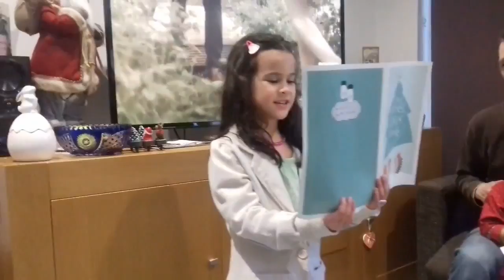Nieuwjaarsbericht Julie and Louise New Year's Best Wishes Message for 2019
"Nieuwjaarsbericht" Julie and Louise  sharing their New Year's Best Wishes Messages for 2019

Wishing everyone a Healthy and PROSPEROUS NEW YEAR!

Julie's Niuewjaarsbericht

Van de zon naar de maan, zo ver wil ik gaan...
Van de zon naar de maan, zo ver wil ik lopen...
Om een zakje geluk te kopen:
Met dagen vol zonneschijn,
Warme knuffels en blije liedjes
En kusjes tegen al je verdrietjes.
Om alle lieve mensen,  Een Gelukkig Nieuwjaar te Wensen
Dikke zoen, Je kapoen
Julie
1 Jnauari 2019

Louise Nieuwjaarsbericht
Rood, rood.. ik bel al groot
Geel, geel ik wens je veel
Blauw  blauw, Ik hou van jou
Groen groen, een dikke zoen
Alle kleuren bij elkaar,
GELUKKIG NIUEWJAAR!
Je kapoen,  Louise 1 Jjanuari 2019